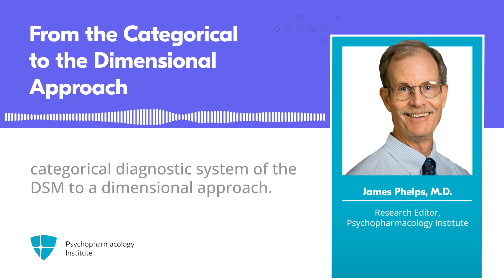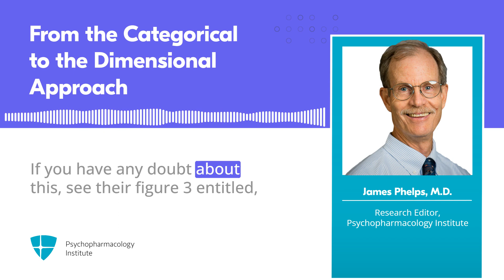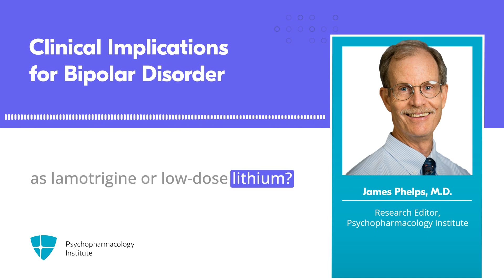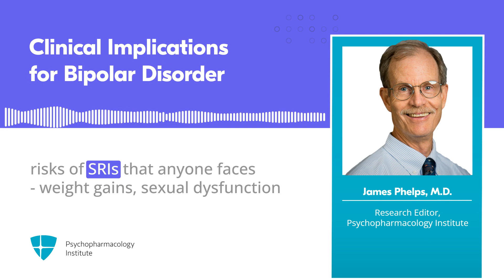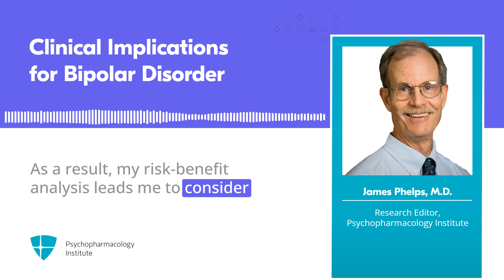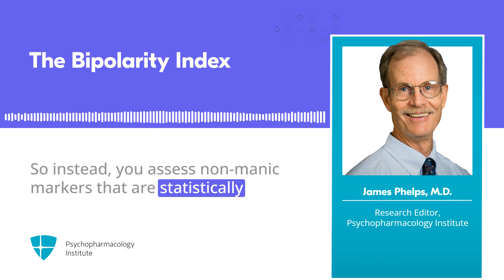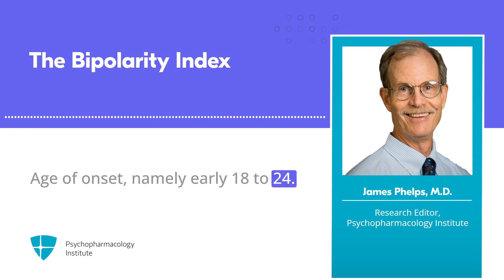Shifting Mood Disorder Treatment: From Categorical to Dimensional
In this Quick Take, Dr. Phelps discusses the shift from categorical to dimensional diagnostic approaches in mood disorders and the importance of utilizing nonmanic markers in assessing bipolar features in patients. Do you know what these markers are?

Did we mention you can also earn CME credits? This is something that you can take advantage of as a Silver or Gold member. Want to know more about Quick Takes and memberships?